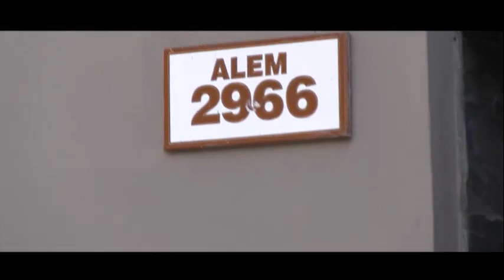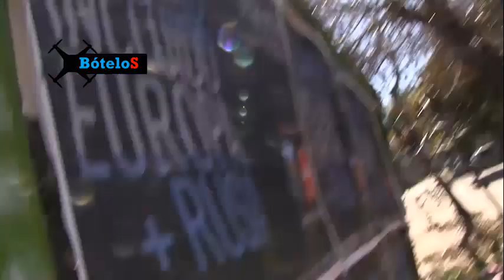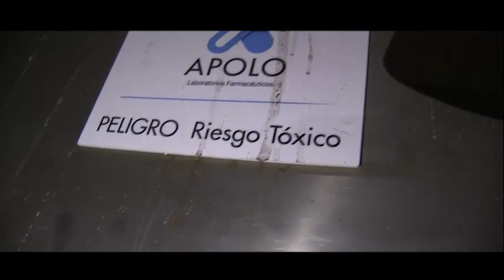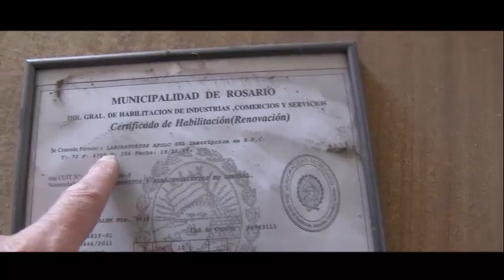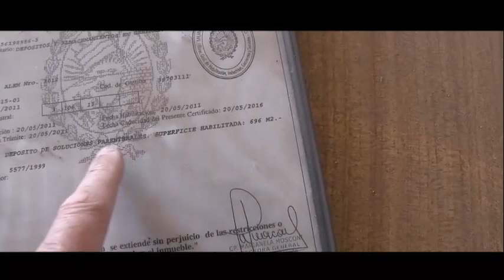BÓTELOS: LABORATORIO APOLO POR DENTRO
Facebook "BOTELOS"
Prod. Matías Freggiaro /Federico Valle. Conducción y Dirección Gral. Lisandro Cavatorta